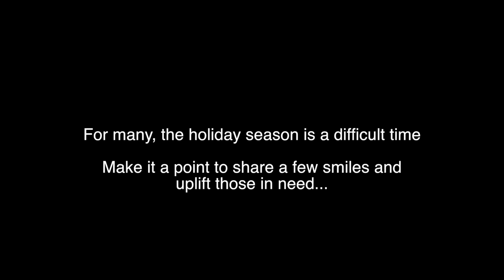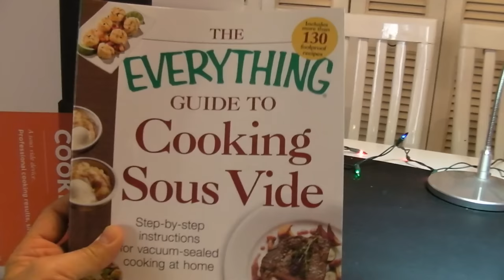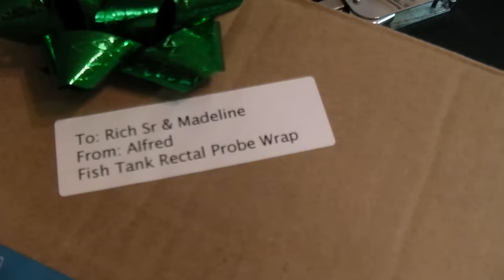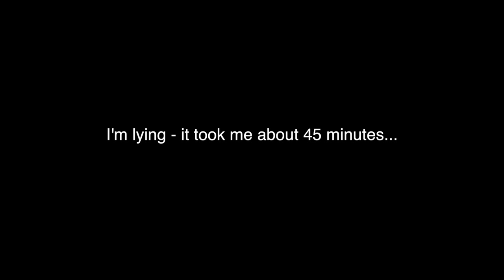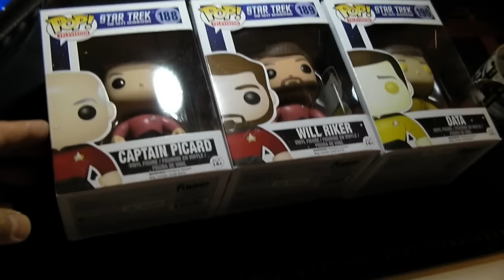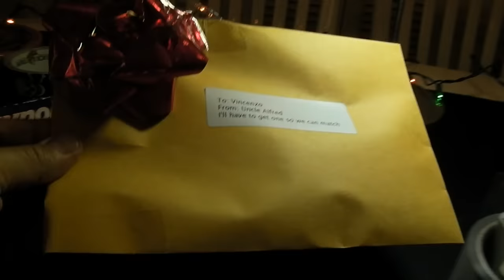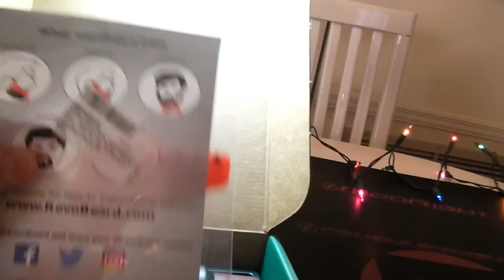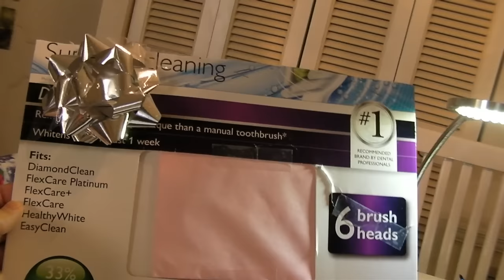Holiday : Wrap 2016 - Part 2 (Crappy Gift Wrapping Techniques)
READ ME FIRST: Part 2 of my Christmas gift wrapping activities, where I show advanced, environment friendly gift wrapping techniques to help save the planet and pollute the beauty of a Christmas Tree.

Yes, I'm on Snapchat, where I am posting short clips to My Story, so feel free to add me at iAlfred34